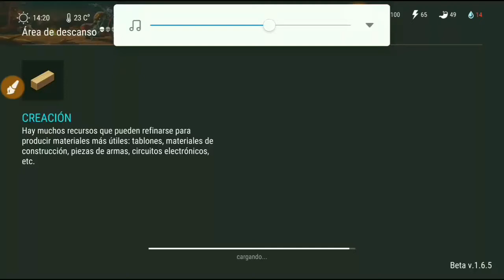Evento De La Moto #9 - Emboscada- / Last Day On Earth: Survival